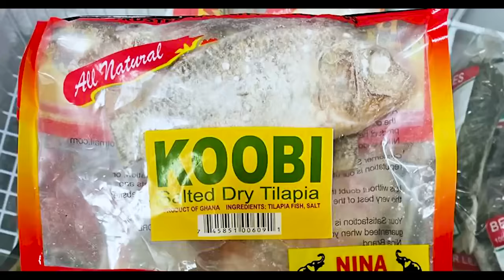Oh Awurade😭 This Is What Broda Sammy & Yaw Sarpong Did To Me. If not Azuka… hmm - SIS ABI Confesses